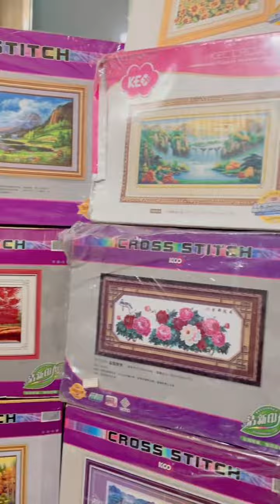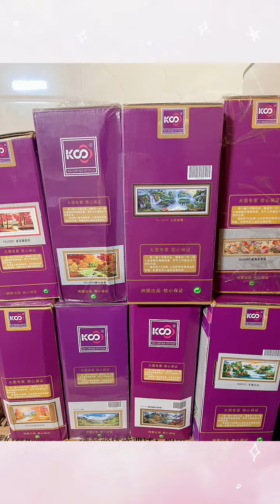cross stitch 我的ks十字繡，獨愛風景圖。 ks十字繡 十字繡 十字繡愛好者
小鱼吖